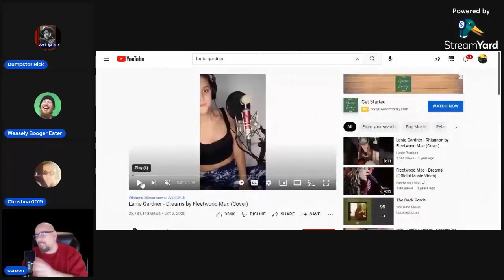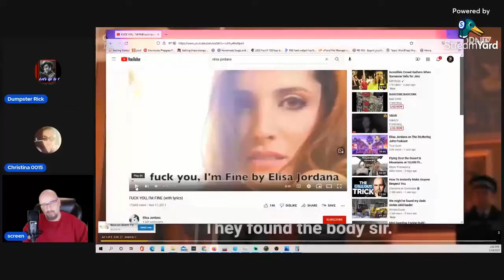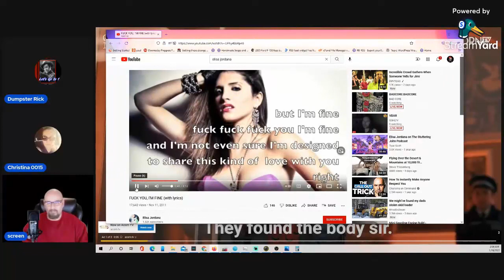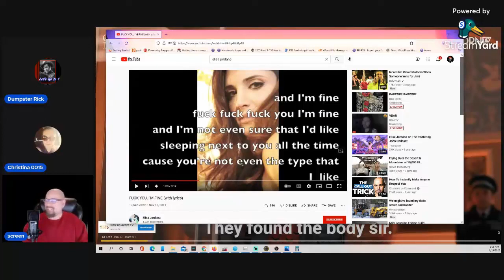Witz Inn TRIGGERED over new Kermitarian prospect Lanie Gardner